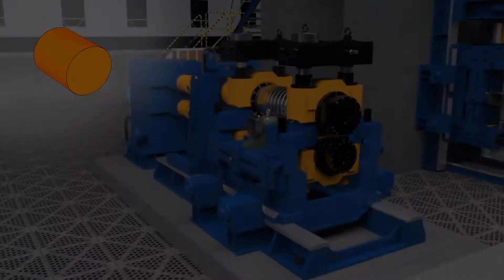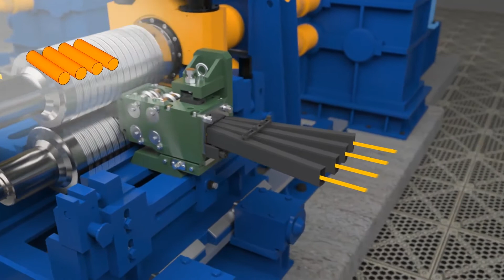Holteck Slitting Process